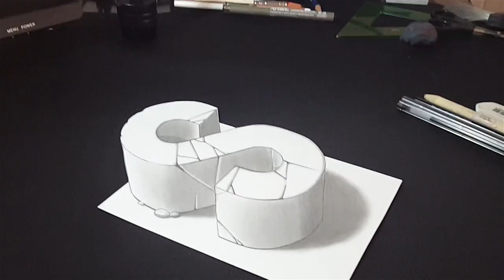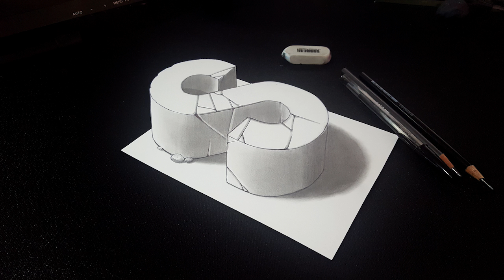How to Draw 3D Letter S - 3D Drawing - Easy Trick Art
How to draw capital letter S. Easy 3d drawings for kids.

It took me:
0:40 hours

MATERIALS:
Pen